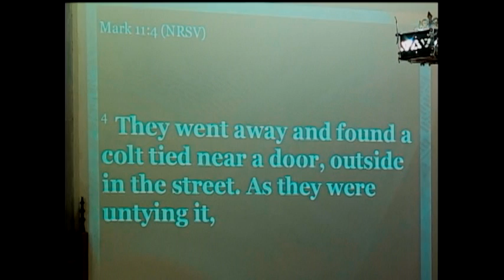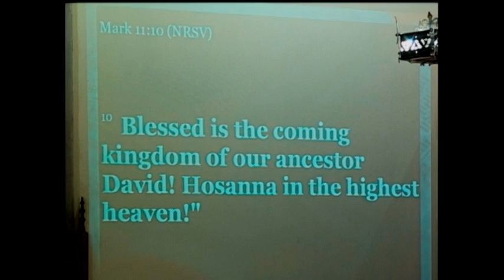March 25, 2018 Early Service Palm Sunday